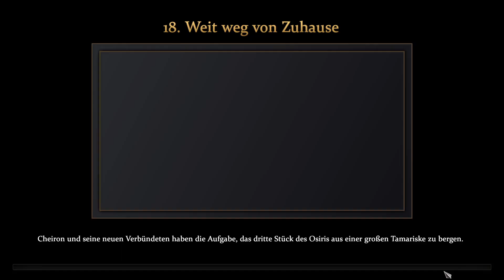[#015] Lerneffekt - Age of Mytholy: Retold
Arkantos, der höchste General von Atlantis, ist gelangweilt. Seine größten Schlachten kann er nur noch in seinen Träumen erleben, doch Athene warnt ihn in eben einem solchen Traum, dass seine größten Schlachten noch vor ihm liegen. Und wir werden ihn dabei begleiten. Aber erst mal entspannt nach Hause.

Age of Mythology – Retold ist ein Remaster des mittlerweile 22 Jahre alten Echtzeitstrategiespiel Age of Mythology. Entwickelt von World´s Edge und Forgotten Empires und gepublished von Xbox Game Studios, erschien es im September 2024 für PC und Xbox Series X/S.